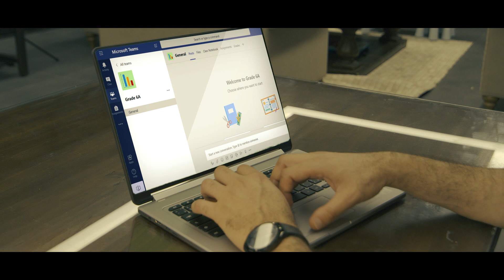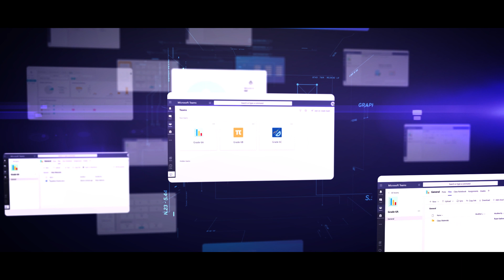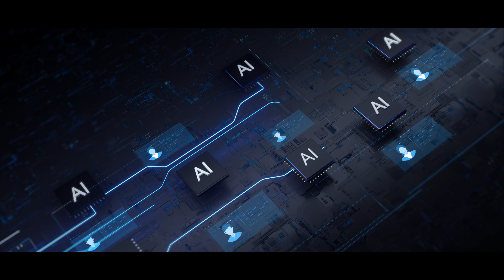ألف للتعليم - مستمرون في التعلم - انضم إلينا اليوم للتعلم عن بعد